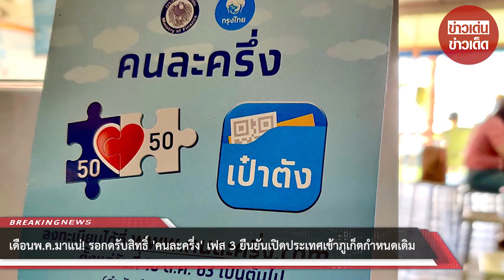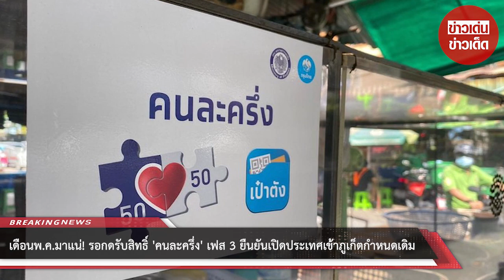เดือนพ.ค.มาแน่! รอกดรับสิทธิ์ “คนละครึ่ง” เฟส 3 ยืนยันเปิดประเทศเข้าภูเก็ตกำหนดเดิม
ขอบคุณที่มา :
ขอขอบคุณข้อมูลจาก: